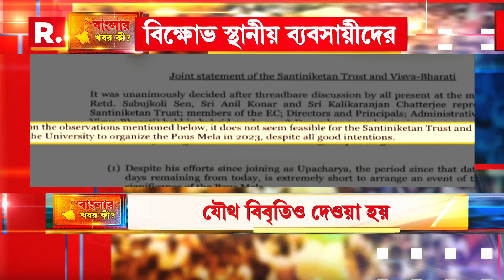কেন হবে না পৌষমেলা? প্রশ্ন তুলে বিক্ষোভ স্থানীয় ব্যবসায়ীদের।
এবারও হচ্ছে না পৌষমেলা। সিদ্ধান্ত নিয়েছিল বিশ্বভারতী কর্তৃপক্ষ। কেন হবে না মেলা? প্রশ্ন তুলে সেন্ট্রাল অফিসের সামনে বিক্ষোভ স্থানীয় ব্যবসায়ীদের।

রিপাবলিক স্বাধীন।
রিপাবলিক নির্ভীক।
আপনিই রিপাবলিক।